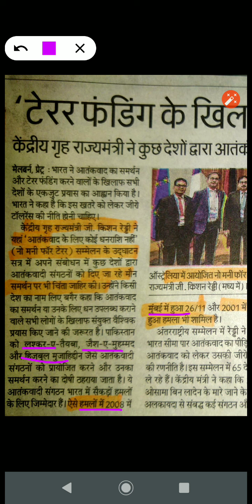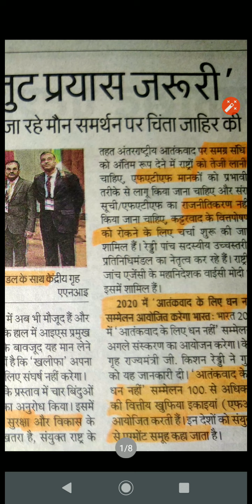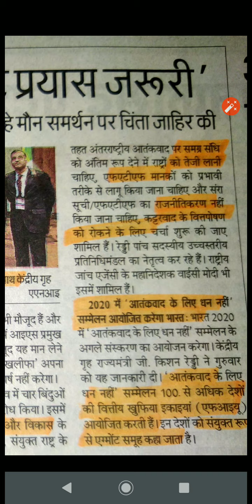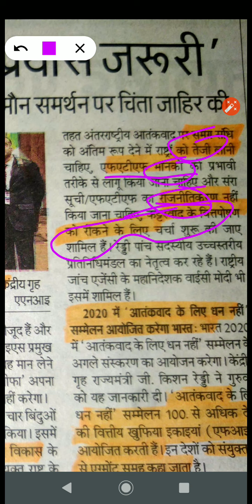No money for terror funding meet (7 November)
Financial action unit ke dwara organise Sammelan दूसरा सम्मेलन था
फाइनेंसियल एक्शन यूनिट भारत सरकार की एजेंसी है
यहां हम सम्मेलन से निकलकर आई बातों को डिस्कस करेंगे
 साथ ही financial action unit ke baare mein